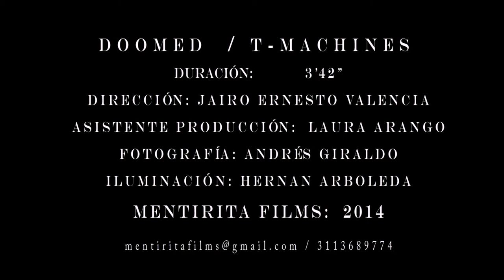Doomed T Machines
DOOMED / T-MACHINES 2014
DIRIGE; JAIRO VALENCIA /MENTIRITA FILMS
FOTOGRAFIA: ANDRES GIRALDO / HERNAN ARBOLEDA
TEMA: VIOLENCIA, SECUESTRO, IMPOTENCIA..